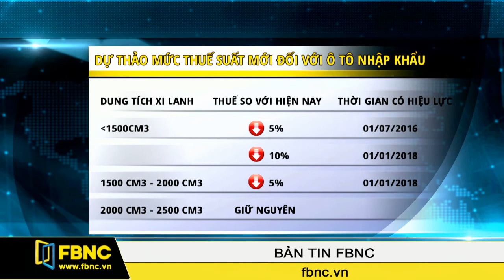FBNC - Đến năm 2018, thuế suất ô tô có thể giảm từ 5% - 10%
Cơ quan soạn thảo vừa trình Ủy ban thường vụ Quốc hội dự án Luật sửa đổi, bổ sung một số điều của Luật Thuế tiêu thụ đặc biệt bản mới. Trong đó bao gồm những đề xuất thay đổi mức thuế đối với xe ô tô.